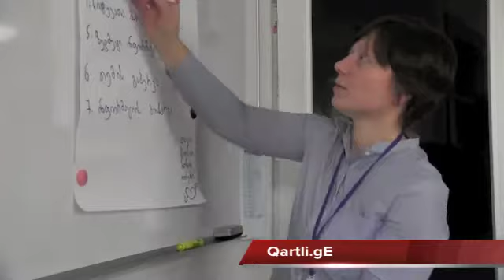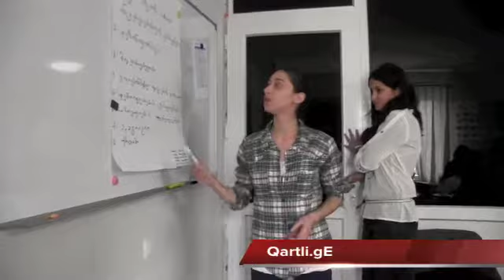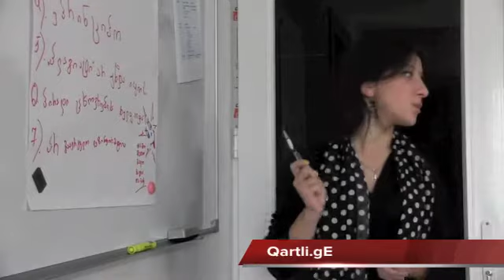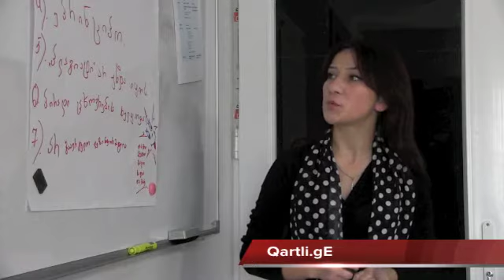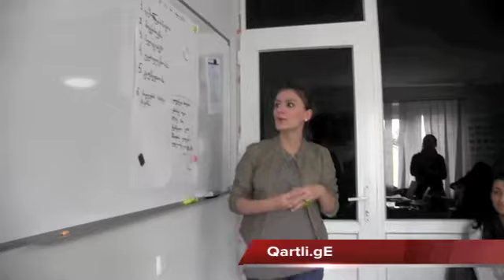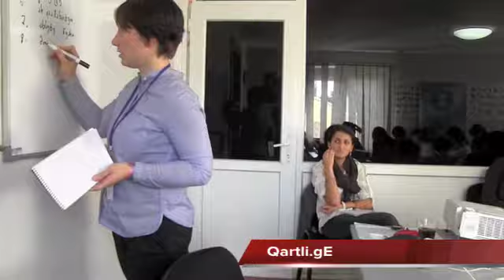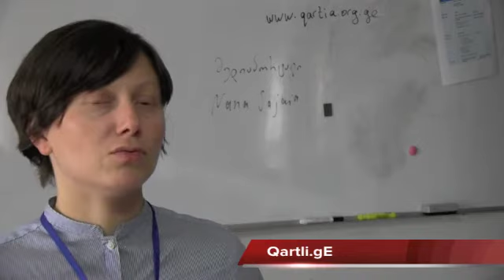ჟურნალისტიკის სტუდენტები და მასტერკლასი გორის უნივერსიტეტში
(შიდა ქართლის საინფორმაციო ცენტრი), გორის სახელმწიფო სასწავლო უნივერსიტეტში ახალი ამბების გაშუქების ტრენინგი ჟურნალისტმა და "მედია პორტალის" ერთ-ერთმა დამფუძნებელმა, ნანა საჯაიამ ჩაატარა. ორდღიან შეხვედრას ჟურნალისტიკის მიმართულების სტუდენტებმა უმასპინძლეს.

პროექტს ამერიკის შეერთებული შტატების დაფინანსებით, არასამთავრობო ორგანიზაცია „მპორტალი" ახორციელებს. სტუდენტებმა ტრენერთან: ნანა საჯაიასთან, გვანცა კიკალიშვილთან და ირინკა ალიაშვილთან ერთად, სხვადასხვა თემები განიხილეს. მოეწყო იმიტირებული პრესკონფერენციები და იმსჯელეს ეთიკურ ნორმებზე.

ტრენინგები საქართველოს 5 ქალაქში: ქუთაისში, გორში, თელავში, ახალქალაქსა და ბათუმში ჩატარდა.